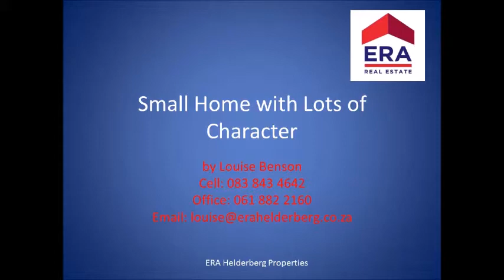91344182298 - Property for sale in MOUNTAINSIDE, GORDONS BAY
If you are looking to scale down, or just want a small little home with lots of Potential, then this is the property for you. Well maintained garden with a little splash pool, lovely patio with views of the Mountains and Ocean.

The property offers 2 Bedrooms and 2 bathrooms, (MES). Open plan lounge, dining and kitchen area with double wooden doors opening to the patio and access to the pool. Upstairs you have a bedroom with a lounge and a sun room.